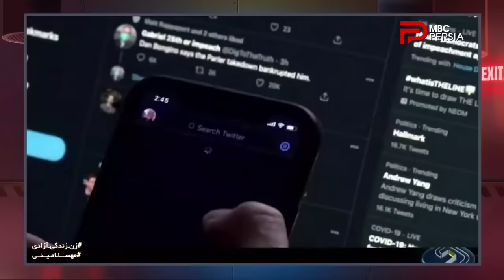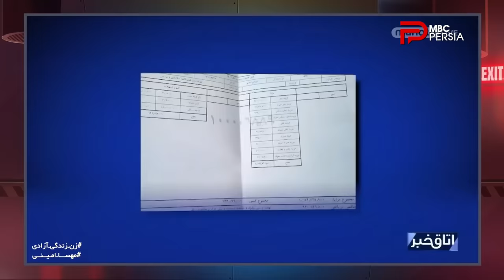چند شنبه با سینا | فصل چهارم | قسمت 40 | با حضور مازیار فلاحــی | موزیسیــن